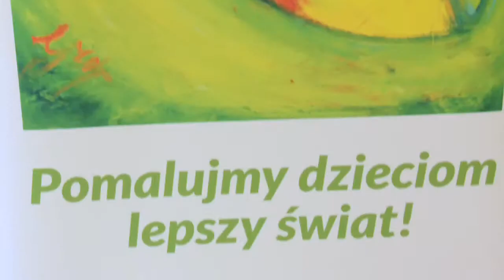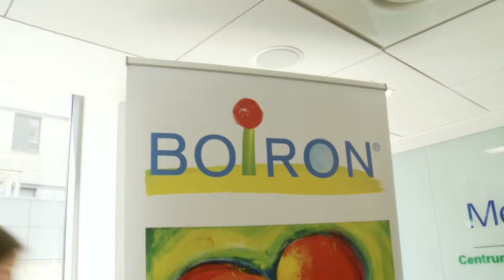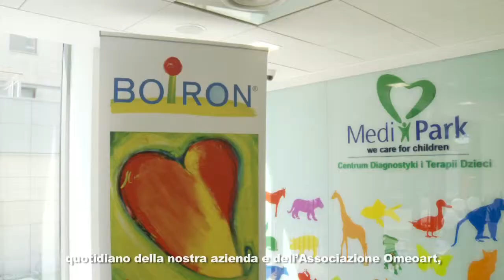Medi park it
Nel Giugno 2013 Alberta Mantovani e Gregorio Mancino, artista presso la Clinica pediatrica Medi Park. Una giornata insieme in nome della creatività.